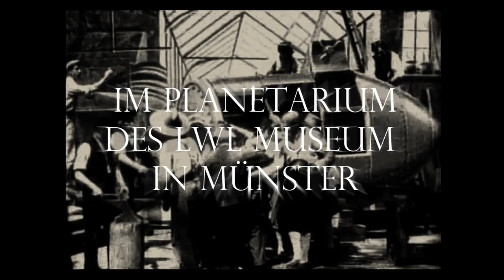ELEKTRONISCHE ZEITREISE Offizieller Konzert Trailer (HD)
Der Trailer zum Konzert:
E L E K T R O N I S C H E    Z E I T R E I S E
un voyage dans le temps

Livekonzerte mit moonbooter und Otarion
am Samstag, 22. November 2014 um 19:30
im Planetarium im LWL-Museum für Naturkunde in Münster
Sentruper Str. 285 | 48161 Münster
Tickets unter: 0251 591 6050
Preise: 19€ (16€ ermäßigt)

Tribute to Georges Méliès and the history of the National Aeronautics and Space Administration (NASA).